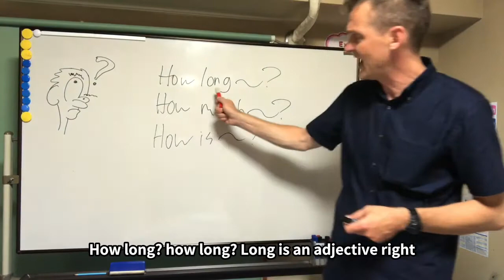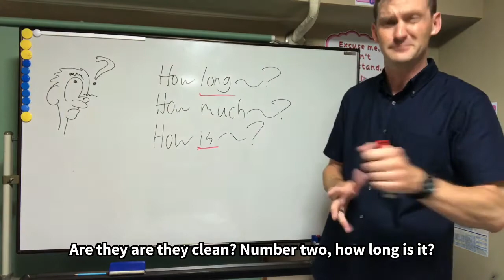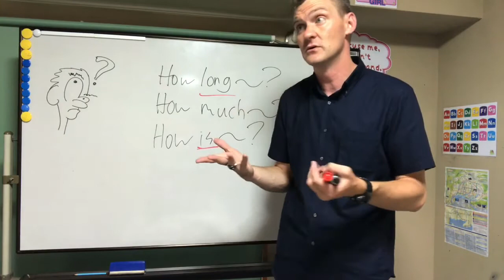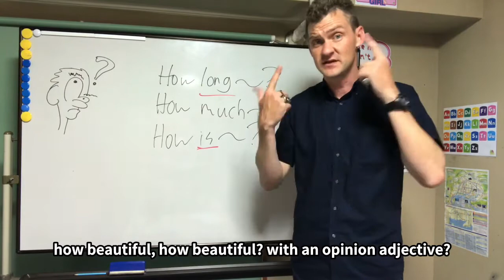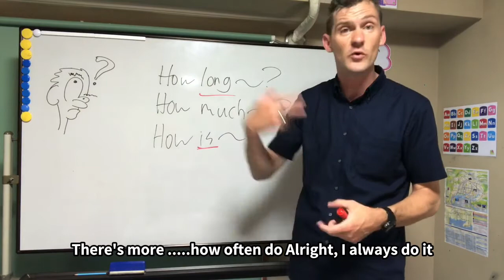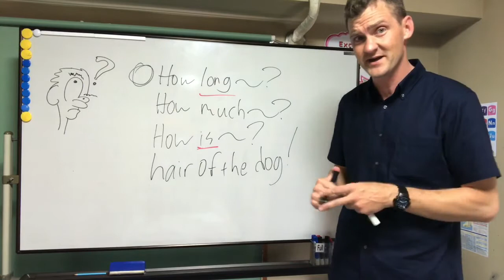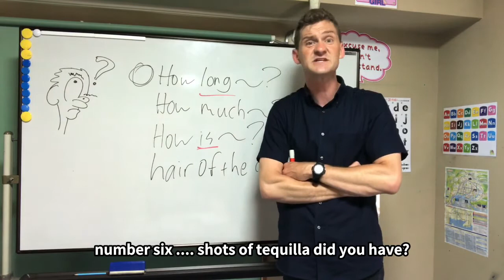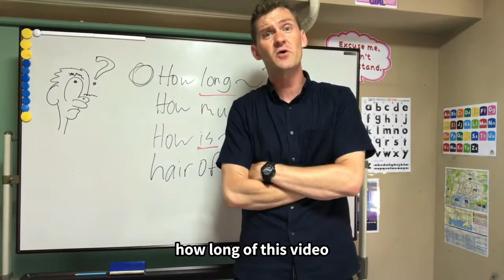英語の勉強 How big? How Long? How Much? - J's English Class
Do you know how to use "how" with adjectives correctly?

Interactive English studying with J's English Class